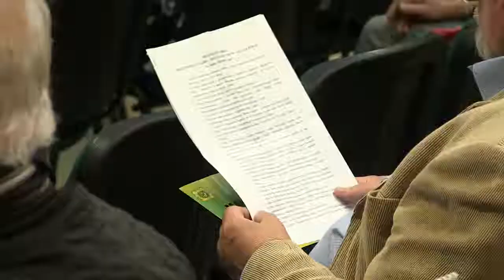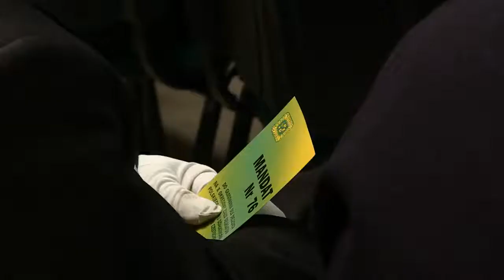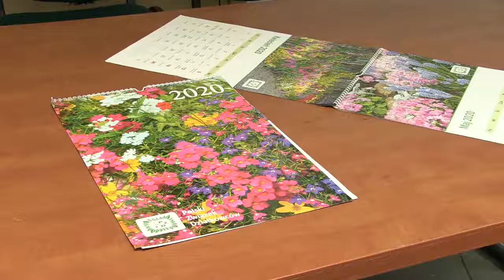Działkowcy po walnym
Andrzej Wosik ponownie został wybrany na szefa częstochowskich działkowców. Warto wspomnieć, że funkcję prezesa Okręgowego Zarządu Polskiego Związku Działkowców pełni od 1997 roku.